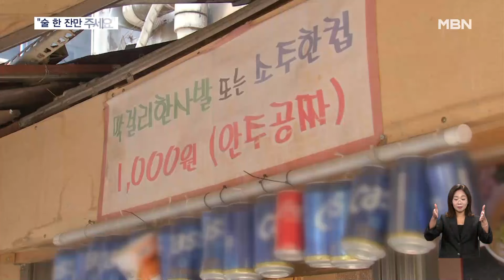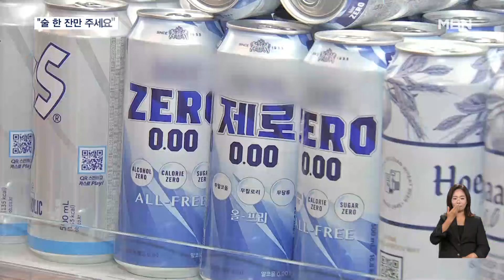"술 한 잔만 주세요"…식당서 잔술·무알코올 맥주 살 수 있다 [굿모닝 MBN]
【 앵커멘트 】
  술값이 부담돼 잔술을 찾는 사람들도 많이 늘었는데요.
  때마침 정부도 시행령을 바꿔 술집에서 잔술을 팔 수 있도록 했습니다.
  또 그동안 술집에서 팔면 불법이었던 무알코올 음료도 팔 수 있게 됐습니다.
  이승훈 기자입니다.

【 기자 】
  서울 낙원동에 있는 한 선술집입니다.

  막걸리 등 주류를 한 잔씩 판매해 남녀노소 인기가 많습니다.

  한 병을 마시면 5,000원이지만, 일반 소주잔보다 조금 큰 낱잔으로도 주문하면 1천 원입니다.

▶ 인터뷰 : 전춘우 / 경기 안양시 안양6동
- "부담 없이 혼자 (한 잔씩) 많이 합니다. 지나가는 분들도 많이 오고 그럽니다."

▶ 인터뷰 : 문정술 / 선술집 운영
- "한 잔씩 드시는 분들이 많고. 요즘에는 젊은 분들이, 커플이 많이 오더라고요."

▶ 스탠딩 : 이승훈 / 기자
- "이달 말부터는 이렇게 식당에서 술 한 잔씩 판매할 수 있는 법적 근거가 명확해집니다."

  지금까지도 국세청 해석을 통해 잔술이 허용되긴 했지만, 정부가 이번에 아예 주류면허법 시행령 자체를 바꾼 겁니다.

  아울러 앞으로는 술집에서 비알코올이나 무알코올 음료도 합법적으로 주문해 마실 수 있습니다.

  현재는 알코올 도수가 1도가 넘는 술만 유통이 가능했습니다.

▶ 인터뷰(☎) : 이은희 / 인하대 소비자학과 교수
- "잔술과 무알코올 맥주 판매는 그동안 공공연하게 이뤄져 왔는데, 이것이 제도화됨으로써 좀 더 마음 편하게 즐길 수 있게 됐습니다.

  고물가 속에 경제적 소비와 개인 취향을 선호하는 소비행태가 제도를 바꾸고 있습니다.

  MBN뉴스 이승훈입니다.

  영상취재 : 박준영 기자
  영상편집 : 최형찬
  그래픽 : 강수연